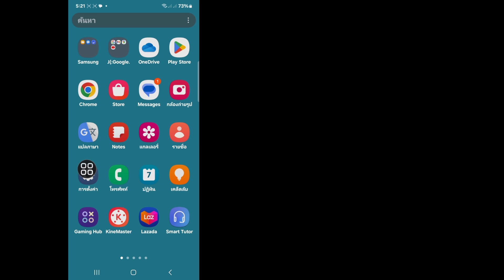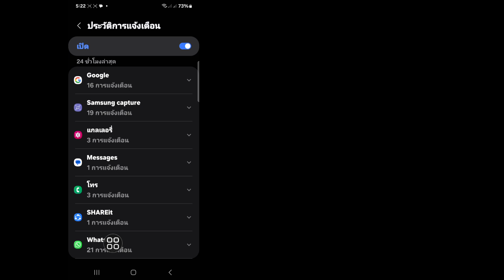วิธีการกู้คืนข้อความที่ถูกลบบน WhatsApp ใน Android | การกู้คืนข้อความที่ถูกลบของ WhatsApp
ในวิดีโอนี้ ฉันจะแสดงให้คุณเห็น [ วิธีการกู้คืนข้อความที่ถูกลบบน WhatsApp ใน Android |  การกู้คืนข้อความที่ถูกลบของ WhatsApp] ดังนั้นดูวิดีโอนี้อย่างระมัดระวังและอย่าข้ามวิดีโอนี้หากคุณข้ามวิดีโอนี้ คุณจะไม่เข้าใจมากนัก ดังนั้นหากมีปัญหาและปัญหาใด ๆ คุณสามารถถามฉันและแสดงความคิดเห็นด้านล่าง ฉันจะพยายามแก้ไขปัญหาของคุณหาก  คุณชอบวิดีโอนี้โปรดกดไลค์และติดตามช่องของฉันขอบคุณ.🙏🙏

 ขอบคุณมากที่มาเป็นสมาชิกครอบครัวของเรา
 ความชอบของคุณคือความสำเร็จของฉัน
 ทุกความคิดเห็น เช่น จากคุณ ทำให้ฉันมีความรับผิดชอบมากขึ้นในการสร้างวิดีโอดีๆ
 คุณต้องบอกฉันว่าคุณชอบและไม่ชอบ

 แม้ว่าฉันจะไม่สามารถตอบความคิดเห็นของคุณได้ทั้งหมด แต่ฉันอ่านอย่างระมัดระวัง   ฉันชอบอ่านความคิดเห็นของคุณมาก